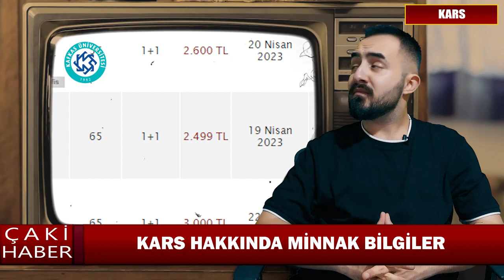KARS KAFKAS ÜNİVERSİTESİ (KAÜ)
✔️ŞURADAN DİĞER BÜTÜN ÜNİVERSİTELERE ULAŞABİLİRSİN :) 👇

 • ÜNİVERSİTELER (ÜNİ)